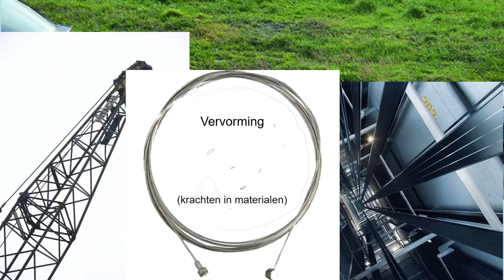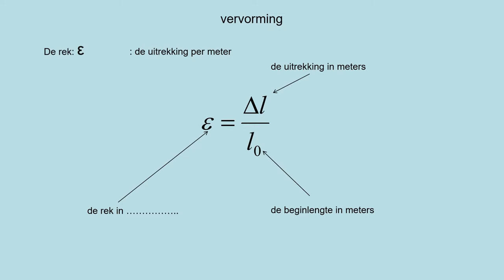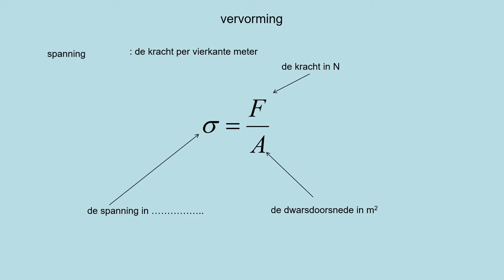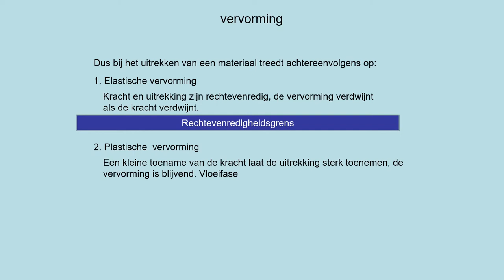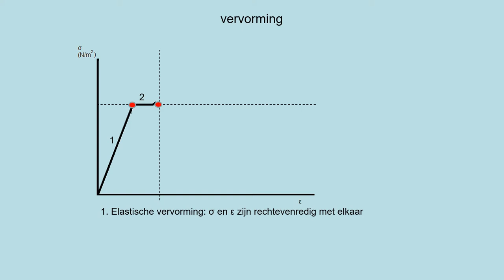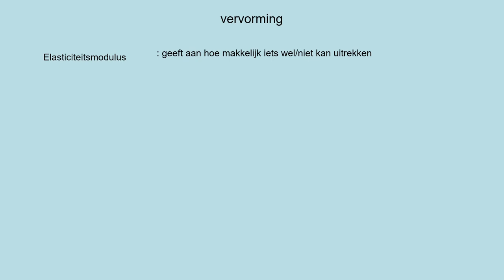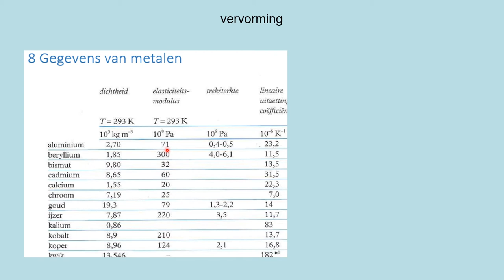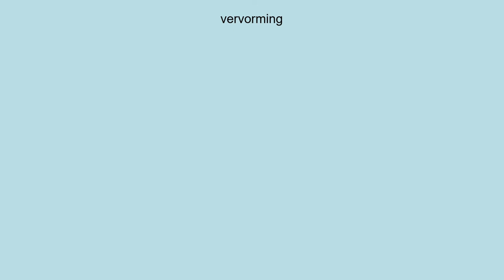NOVA H4 h04p2 vervorming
- het kunnen lezen/uitleggen van spanning-rekdiagrammen
- berekeningen doen aan elastische vervormingen
- begrippen treksterkte, spanning, rek, elasticiteitsmodulus kennen